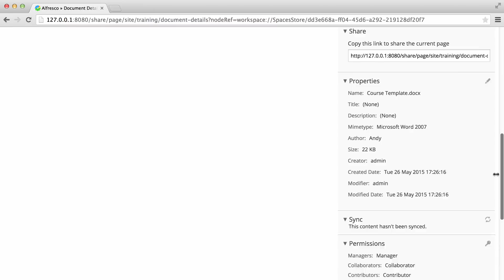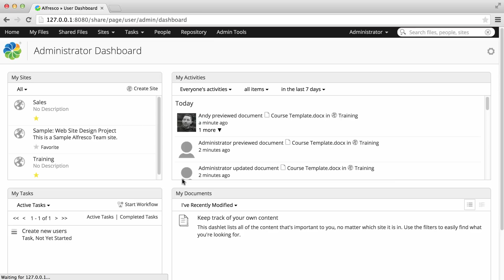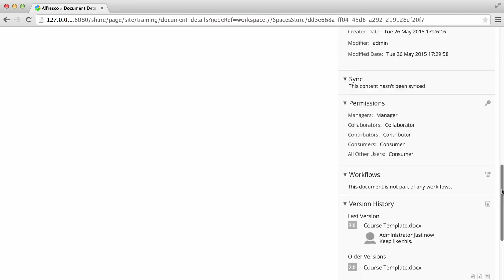Alfresco 5.0 - Versioning Files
This Alfresco One video shows you how to version files in Alfresco.